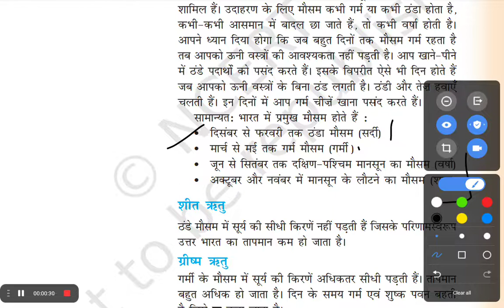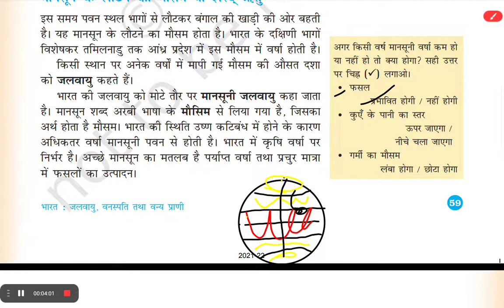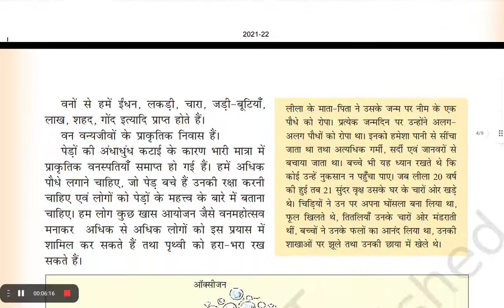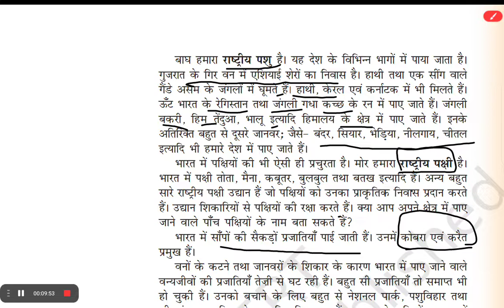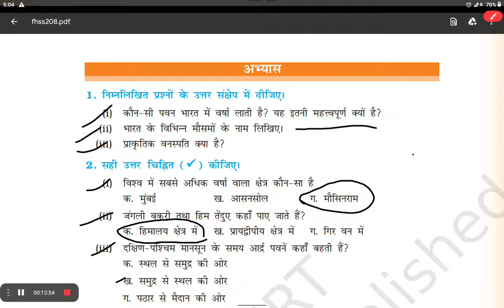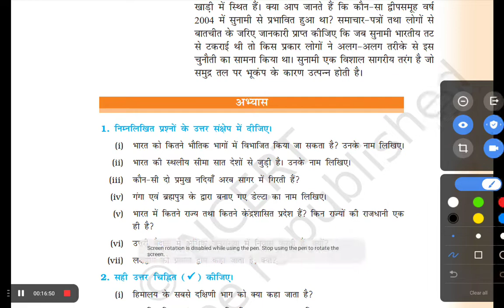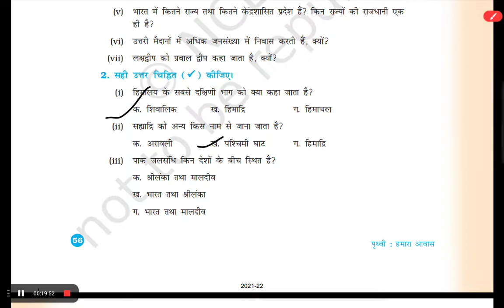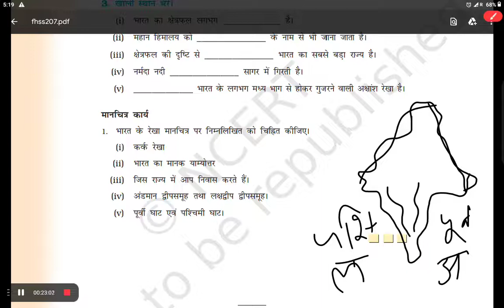NCERT Class 6th Geography Chapter 8